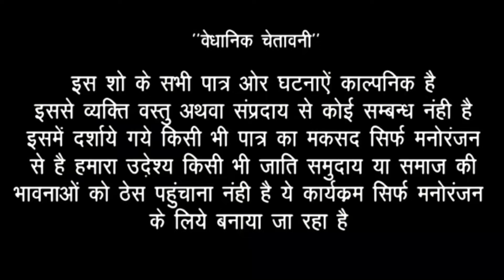भाभी पिला दिया अपना दुध बकरी के बच्चे को।comedy video।।